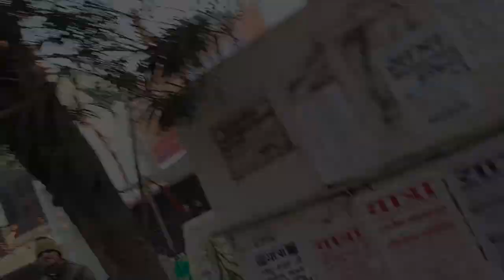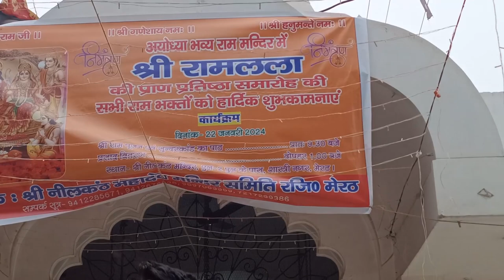Ayodhya Ram Mandir Celebration || Ramotsav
22Jan2024, Ramotsav Celebration in Shastri Nagar Meerut.

Vlogging Gears I Use
Boya Shotgun Mic
Mini Tripod
One Plus

AAJAO! Mere Social Media Platforms par :-

◈◈◈◈◈◈MUSIC USED◈◈◈◈◈◈◈

All songs are non-copyright

ram mandir vlog today
ram mandir vlog video
ram mandir vlog live
ram mandir vlog ayodhya

It's the start of this journey.
Keep Supporting me So I can continue to provide you with more amazing content on the way.